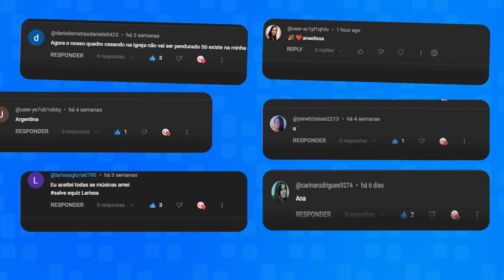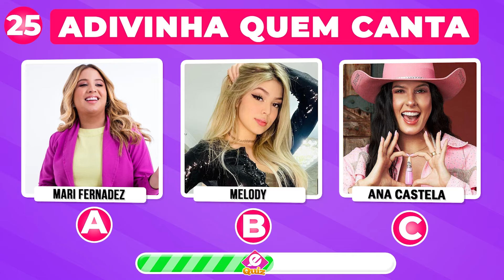Ana Castela, Passin Mexixano, Ryan SP, Mc Daniel 🎶| QUEM ESTA CANTANDO 🎶 | Melhores do TIKTOK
Prepare-se para testar seus conhecimentos sobre música e descobrir seu nível de percepção musical. Este quiz consiste em 25 perguntas rápidas que irão desafiar sua capacidade de avaliar as músicas com base em seu grau de excelência, qualidade ou falta dela. Responda cada pergunta selecionando uma das três opções-chave: "Excelente" para músicas incríveis, "Boa" para músicas de qualidade satisfatória ou "Horrível" para aquelas que não agradam ao ouvido.

Ao longo do quiz, você encontrará diversos gêneros musicais, desde clássico até contemporâneo, passando pelo rock, pop, jazz e muito mais. Prepare-se para analisar a melodia, as letras, o ritmo e a harmonia de cada música, além de sua capacidade de transmitir emoções e cativar o ouvinte.

No final do quiz, sua pontuação revelará o quão bem você conhece e aprecia as diferentes nuances musicais. Não se esqueça de compartilhar seus resultados e desafiar seus amigos para ver quem tem os ouvidos mais afiados!

Então, está preparado para testar suas habilidades musicais? Vamos começar o "Quiz Musical: Excelente, Boa ou Horrível" e descobrir se você é um verdadeiro conhecedor de música!

Você conhece todas as musicas da/o: Ludimila, anitta,Matue, Luan Santana, Mc Poze, GRABRIELA GOMES, filipe ret e muito mais?
AVALIE A MÚSICA🎶Boa ou Ruim 🎶Ana Castela, Emilly Vick, Ryan SP, Mc Daniel 🎶 | Quiz Musical divertido
Você conseguiu adivinhar o cantor pela musica?